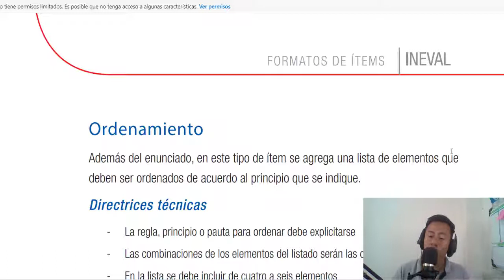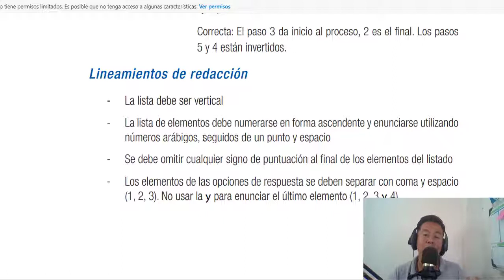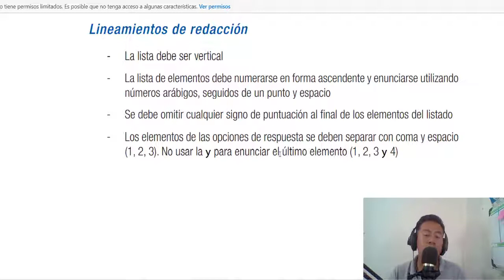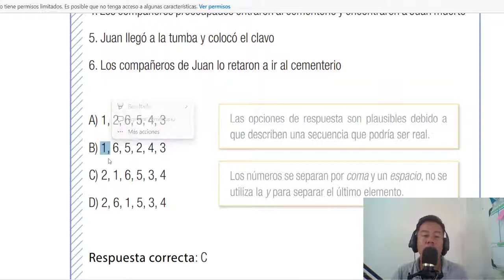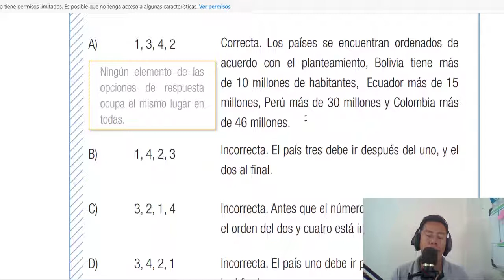Formato de ITEM de ORDENAMIENTO - Pruebas de Base Estructurada